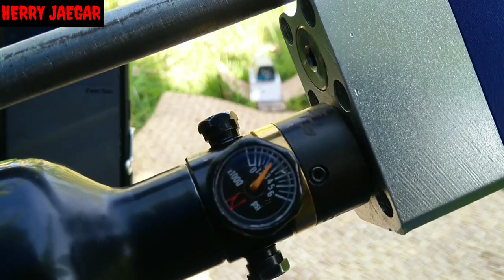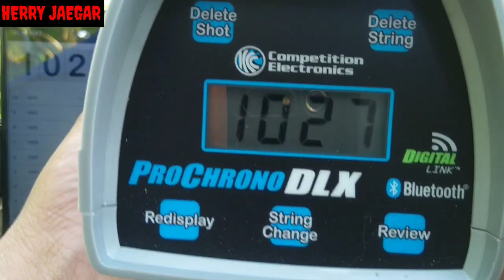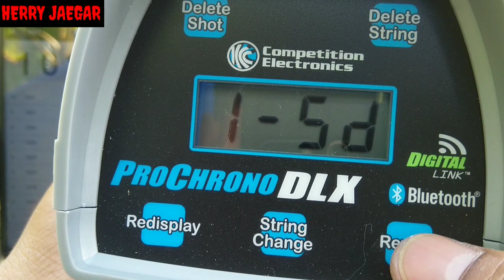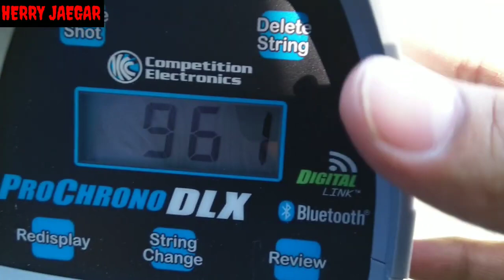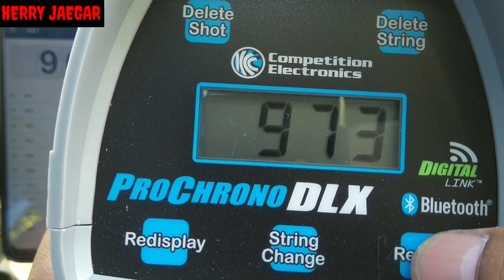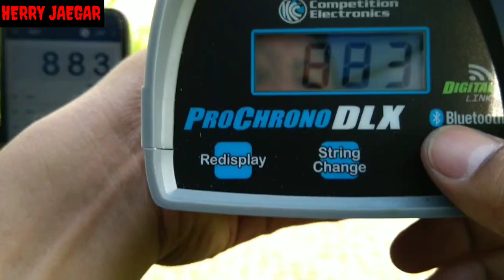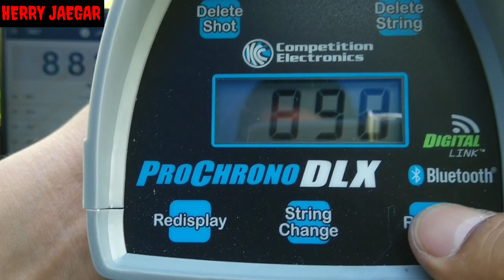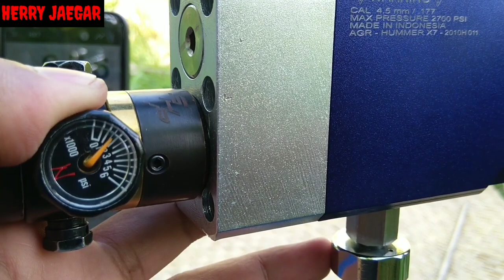HUMMER X7 | NINJA PRO V2 OP 1600 PSI | BM, R THUNDER, BEAST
ini test hummer x7 dengan regul ninja pro v2, op 1600 psi.. dengan BM, Rifle thunder dan JSB Beast.. yuk simak bareng2 video nya..